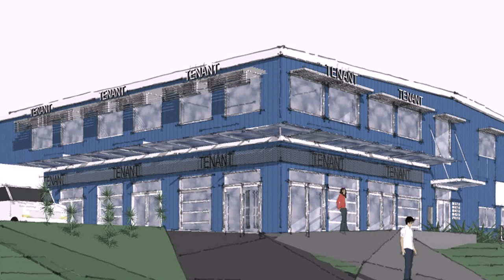Warehouse Office Design Ideas (see description) (see description)